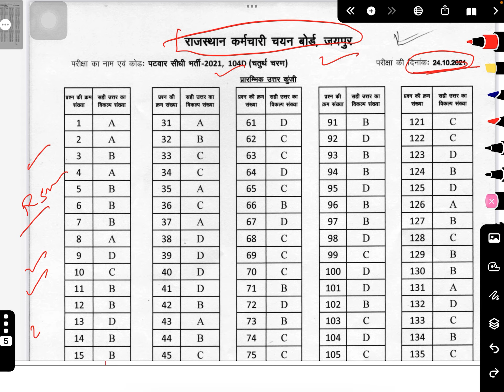Rajasthan patwari official answer key released || rsmssb|| rsmssb patwar latest news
Rajast patwar exam news today
Rsmssb patwar result
Rsmssb patwari answer key
Rsmssb patwar result date